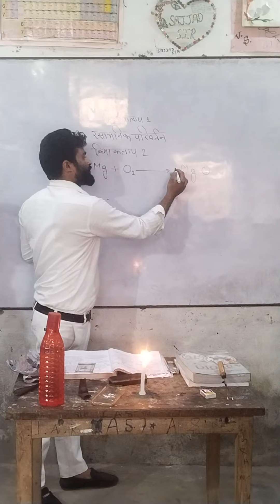रासायनिक अभिक्रिया (Magnesium + oxygen → magnesium oxide. )2Mg + O2 → 2MgO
रासायनिक अभिक्रिया में एक या अधिक पदार्थ आपस में अन्तर्क्रिया (इन्टरैक्शन) करके परिवर्तित होते हैं और एक या अधिक भिन्न रासायनिक गुण वाले पदार्थ बनते हैं। किसी रासायनिक अभिक्रिया में भाग लेने वाले पदार्थों को अभिकारक (रिएक्टैन्ट्स) कहते हैं। अभिक्रिया के फलस्वरूप उत्पन्न पदार्थों को उत्पाद (प्रोडक्ट्स) कहते हैं।